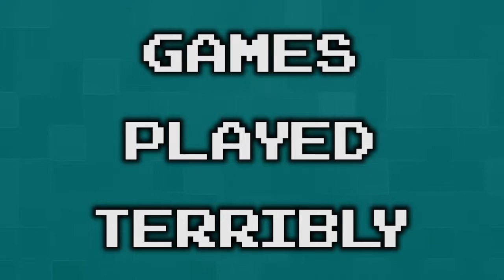Harvest Moon Part 08 - News Weather - Games Played Terribly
WELCOME TO NEWS WEATHER.